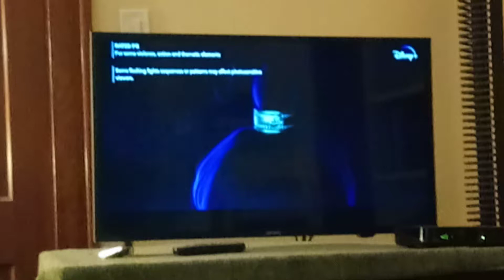Raya and The Last Dragon Intro 🎶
From the Disney Movie Raya and The Last Dragon.